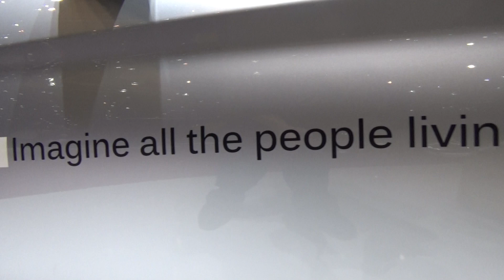stayTUNED vlog: Liberty Walk at Geneva International Motor Show 2018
Wataru Kato and his team from Liberty Walk/LB Performance traveled all the way from Japan to showcase his creations at Geneva!

Checkout my other videos from Geneva!

Song :LAKEY INSPIRED - Me 2 [Julian Avila](Vlog Music No Copyright)